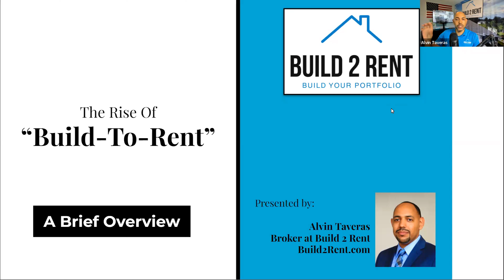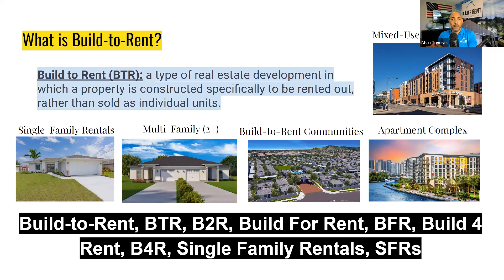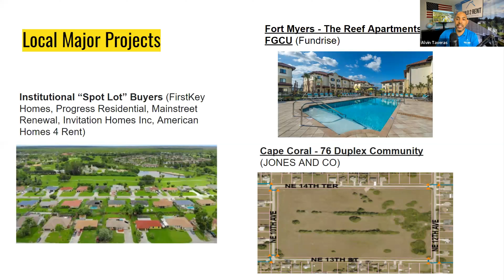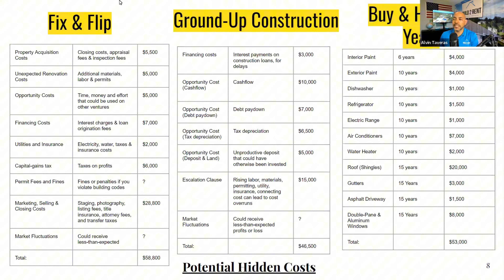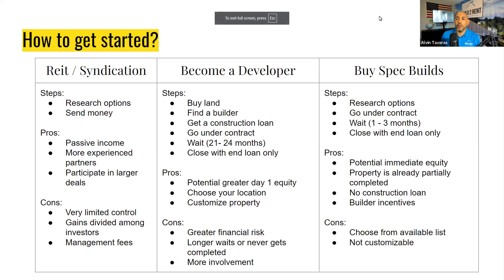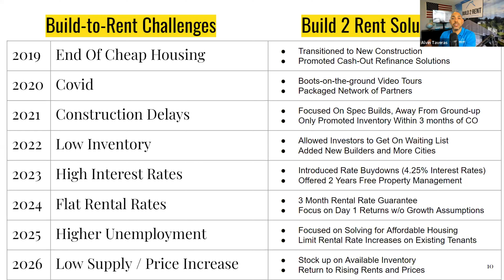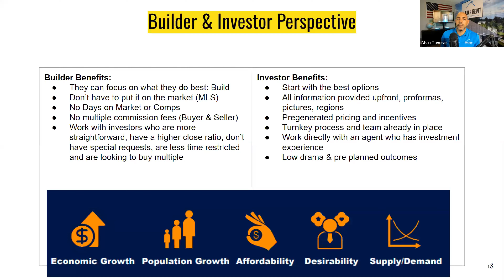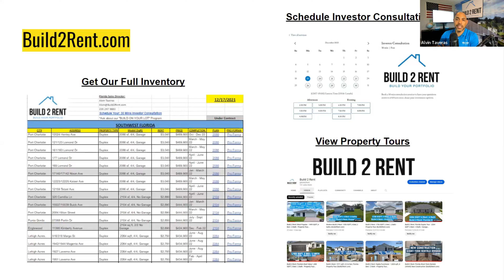The Rise of Build-to-Rent - Full Webinar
Join us for an in-depth discussion on the rise of Build-to-Rent (BTR), a real estate development strategy where properties are constructed specifically for rental purposes. In this free webinar, we’ll dive into the historical trends, demographic shifts, and current market conditions that make BTR properties an attractive option for investors seeking higher returns compared to other investment avenues. Hosted by Alvin Taveras, Founder and CEO of Build 2 Rent, this webinar is essential for real estate professionals and investors eager to capitalize on this growing opportunity.

Many investors are opting for properties that provide immediate returns rather than waiting for long-term developments to complete. In this video, we explain why the majority of our investors are focusing on deals where they can scrutinize the numbers, verify rents, and start receiving cash flow, tax benefits, and property appreciation right away. Learn how this strategy works and why properties within three months of completion are the preferred choice for investors looking to take action now.